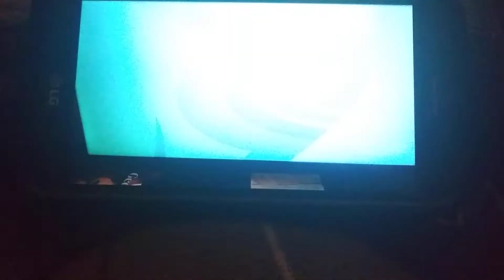sting ray transformation